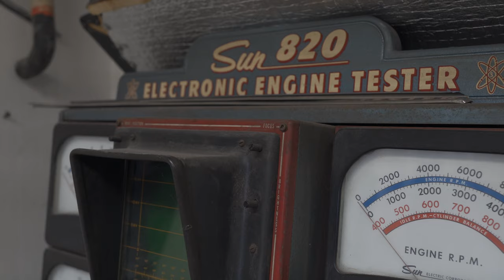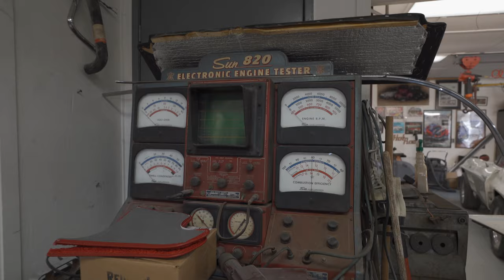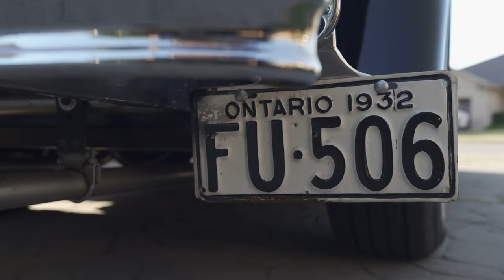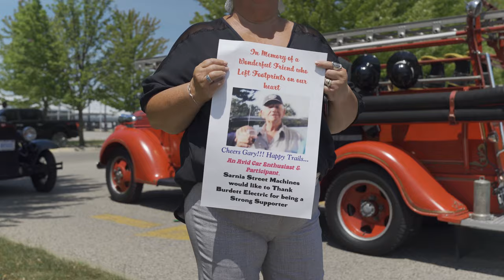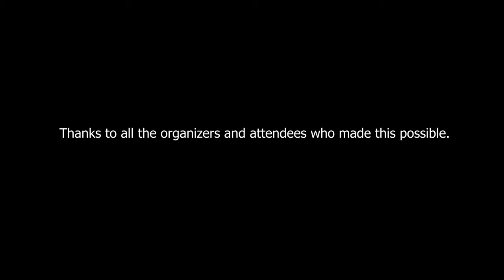Gary Burdett Tribute Drive - Sarnia Ontario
Awesome turnout! Special thanks for the Sarnia Street Machines, Sarnia Street Cruisers, Point Edward Fire Department and all the car enthusiasts who joined on this special day for the Burdett Family!

Rest in Peace Gary.